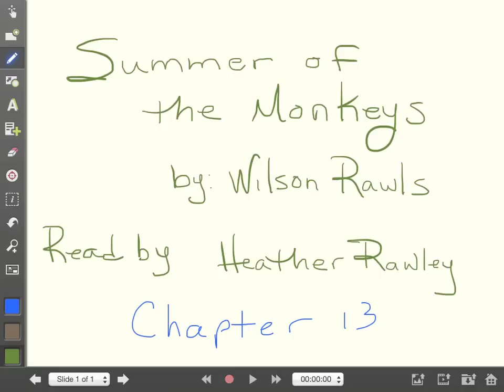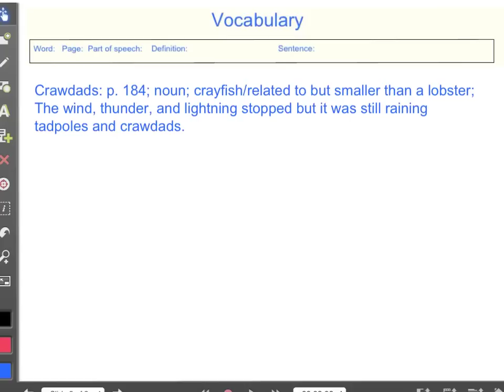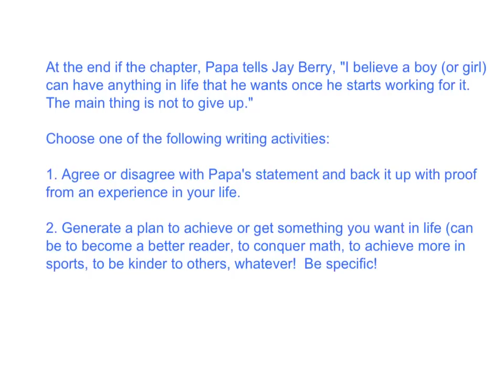Summer of the Monkeys Chapter 13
Summer of the Monkeys by Wilson Rawls
Read by Mrs. Rawley